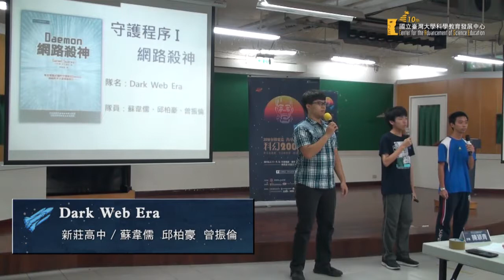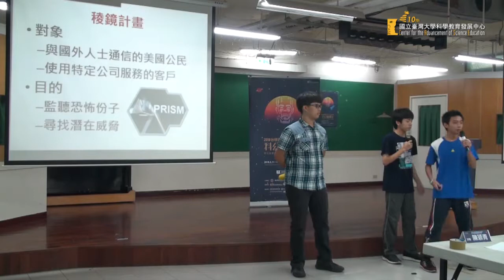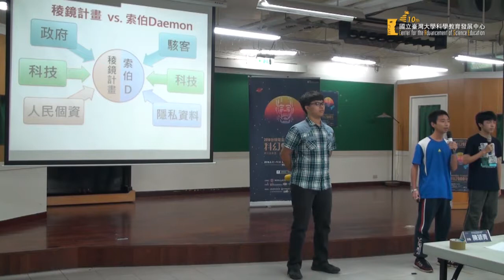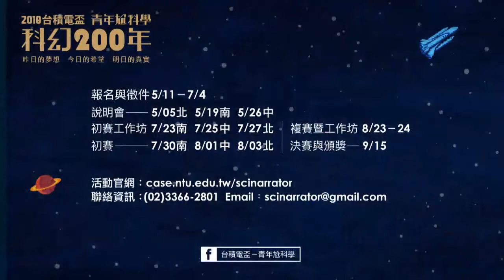【2018台積電盃 青年尬科學：科幻200年】南區初賽—16Dark Web Era